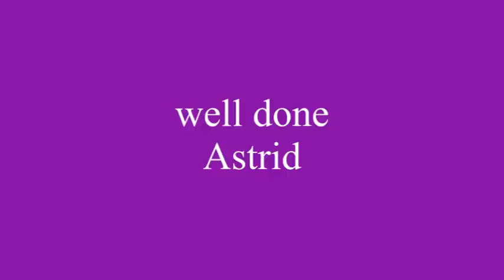Astrid, The Cup Song & Practice Makes Perfect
Astrid trying to master the cup song moves.